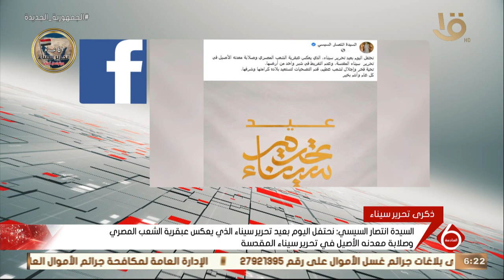السيدة انتصار السيسي: نحتفل اليوم بعيد تحرير سيناء الذي يعكس عبقرية الشعب المصري وصلابة معدنه الأصيل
نشرة السادسة | السيدة انتصار السيسي: نحتفل اليوم بعيد تحرير سيناء الذي يعكس عبقرية الشعب المصري وصلابة معدنه الأصيل في تحرير سيناء المقدسة